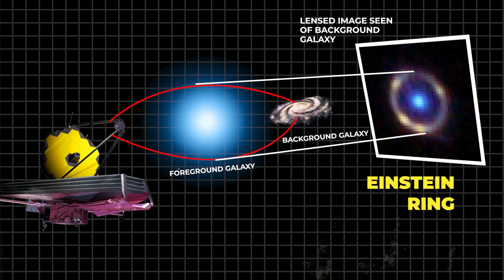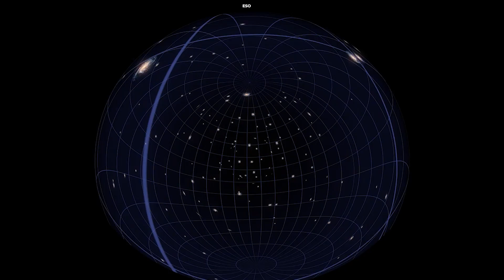Time Perception and Why It's So Hard to Catch a Fly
In this video, we embark on a mesmerizing journey across scales, diving into the captivating realm of time and how different species perceive it.

Produced, directed, and edited by:
Ardit Bicaj

Narrated by:
Russell Archey

Graphics:
NASA/Goddard Space Flight Center
Advanced Visualization Laboratory
National Center for Supercomputing Applications
Physics Videos by Eugene Khutoryansky
Sony Pictures Entertainment Inc.
Space Engine
ESO/L. Calçada
Jeremy Schnittman and Brian P. Powell

A big thank you to our lovely channel members:
Joseph Pacchetti
john roberts
Robbie Kabali
VickieLarry Lloyd
James
Ali Rıza Şeren